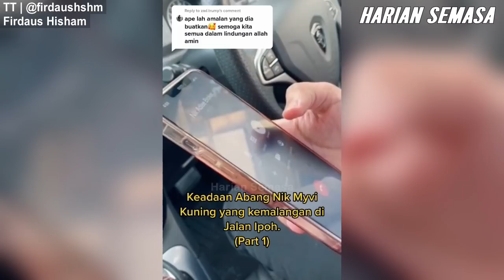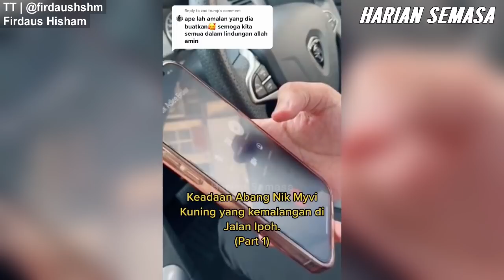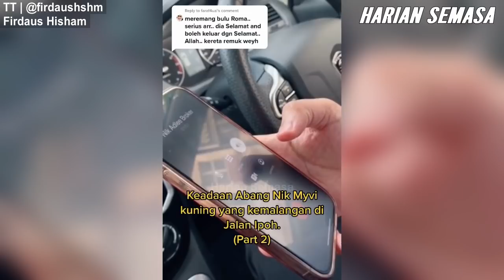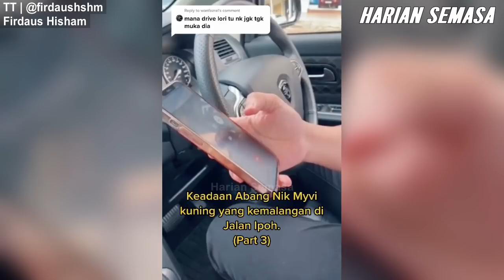Selepas Dua Hari, Pemandu Myvi Kuning Cerita DETlK Kejadian..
Safety Advices | Driver Perodua Myvi Kuning Jalan Ipoh Sentul Kuala Lumpur | Tonton video sehingga habis untuk info penuh. Apa komen anda?